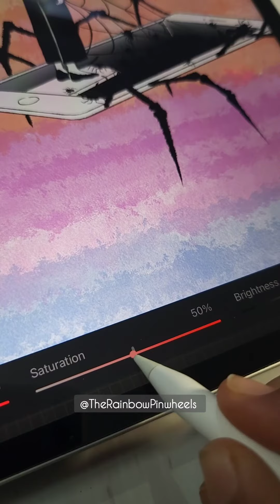Inktober 2023 - Day 2 'SPIDERS' 🕷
Inktober Day 2 : SPIDER